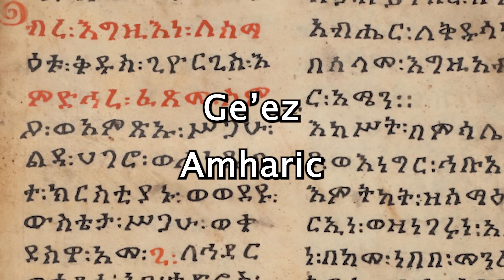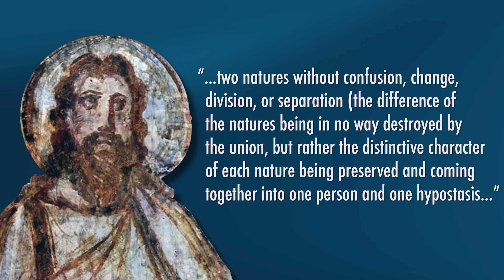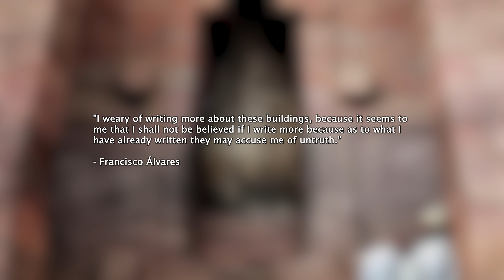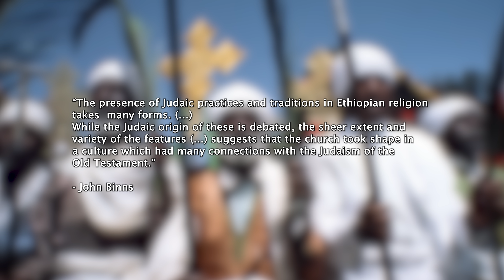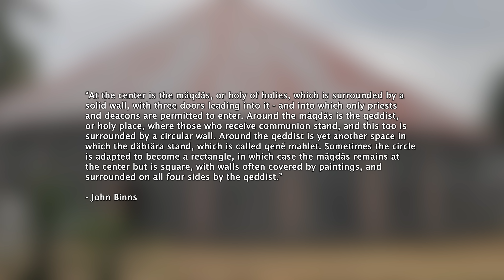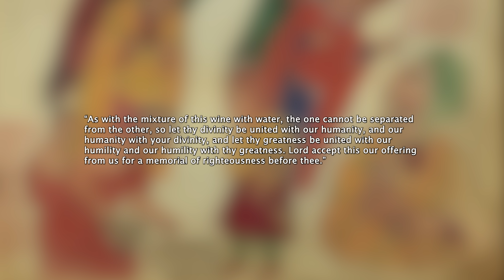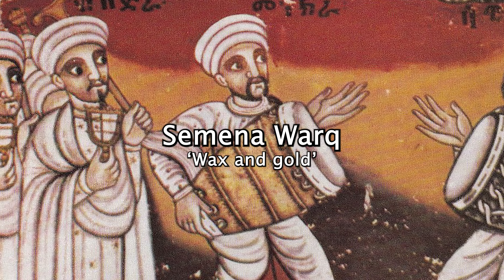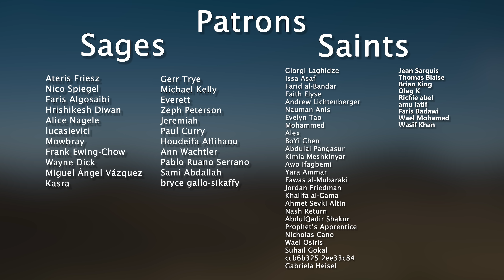The Ethiopian Orthodox Church Explained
Discover the fascinating history, unique traditions, and spiritual significance of the Ethiopian Orthodox Church (Tewahedo Church), one of the oldest Christian denominations in the world. From its roots in the 4th century to its deep cultural and religious influence in Ethiopia, this video explores the church's ancient rituals, sacred texts, and its role in shaping Ethiopian identity. Learn about the significance of the Ark of the Covenant, the role of fasting, and the importance of religious festivals like Timkat and Meskel.

Sources/Recomended Reading:

Binns, John (2016). "The Orthodox Church of Ethiopia: A History".  I.B. Tauris.

Samuelson, Calum (2023). "Theosis in the Ethiopian Tradition: A Preliminary Assessment". In "Transformation: An International Journal of Holistic Mission Studies", Volume 40, Issue 1.

Chapters:
0:00 Intro
1:27 Ethiopia in history
2:51 Early Christianity in Ethiopia
4:43 Kebra Nagast & Sacred History
6:44 Relationship with Coptic church
7:53 Miaphysitism & Christology (feat. ReligionForBreakfast)
12:00 Tewahedo church
12:45 Uniqueness of the Church, Art & Lalibela
14:55 The Ethiopian Bible
17:25 Judaic Character?
18:41 Churches
20:17 Tabots & The Ark of the Covenant
21:24 Liturgy & Festivals
24:59 Hierarchy & Debtara
25:30 Beliefs (Theosis?)
26:43 Monasticism
28:03 Music & Hymns
29:26 Religious diversity
30:28 Modern Ethiopia
32:47 Conclusions